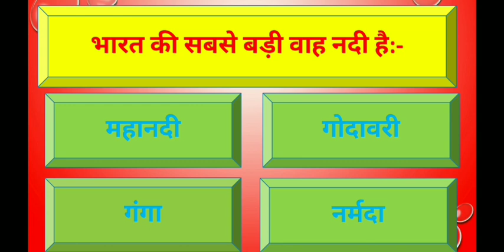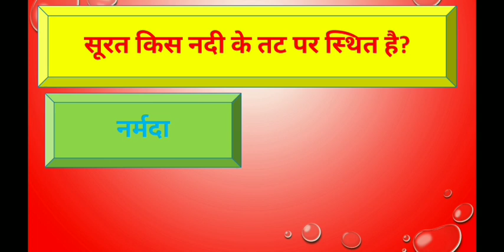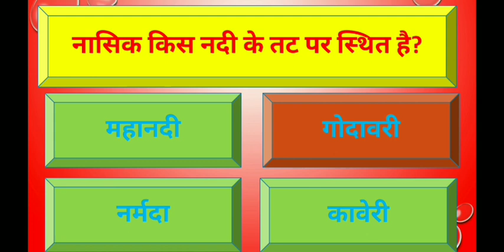Important question on river/नदियों पर महत्वपूर्ण प्रश्न/question related to river/नदियों से सम्बंधित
Important question on river
important questions on rivers of india
important questions on rivers of india in Hindi
नदियों से सम्बंधित प्रश्न
indian river system
general knowledge
general knowledge questions and answers
general knowledge on rivers of india
general knowledge river
प्रश्न उत्तर
question related to river of india
सवाल जवाब
सवाल जवाब हिंदी में
Nadi per prashn uttar
Nadi